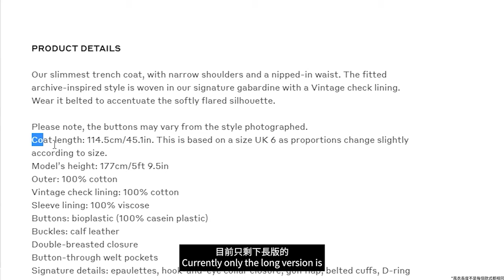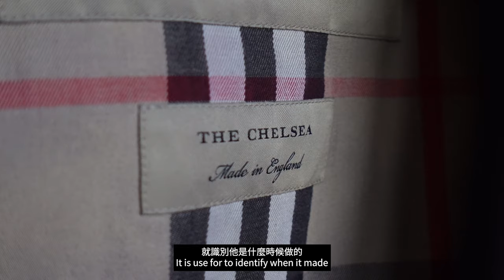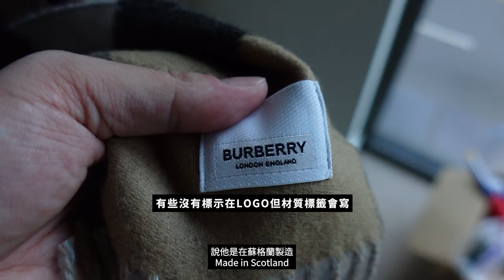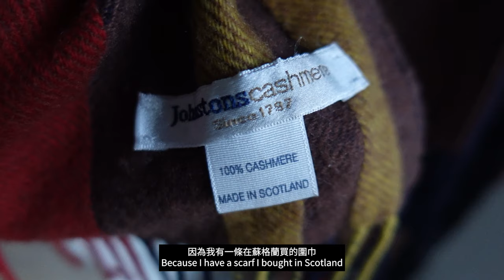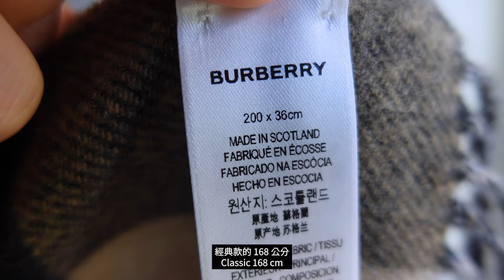Burberry 前員工帶你認識 Burberry 的經典款女裝風衣、不分性別經典款圍巾！ - 語語先派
這主題之前我朋友跟我提到好像可以做，我也感覺滿有趣的，就決定來做囉。

0:00 開場
0:12 經典款? 經典款風衣介紹
0:22 Kensington 肯辛頓
0:41 Chelsea 切爾西
0:55 Waterloo 滑鐵盧
1:18 Pimlico 匹黎可
1:35 什麼是 Car coat?
1:55 商品產地?
2:08 風衣長度
2:52 風衣細節
4:25 經典款風衣到底該選哪一件?
4:47 經典款 LOGO?
5:06 經典款圍巾?
7:00 店內試穿要點
8:22 風衣顏色挑選
9:31 穿風衣的場合?
10:10怎麼綁風衣腰帶?
10:37 蜂蜜色經典款人!飾品跟風衣的冷暖色搭配!
11:44 圍巾長度

我工作部門是女裝，我沒換過部門，所以5年都在女裝，介紹內容是以女裝風衣為主。
影片裡的風衣是我自己的男裝風衣唷。

雖然工作五年，但不代表我就是那種超懂女裝的人，畢竟工作經歷有時候不代表了解的程度XD 所以有任何錯誤歡迎在職員工糾正XD

有關於Burberry 疑問的可以底下留言唷！也歡迎一起討論！

後記:
1.我大部分風衣的長度跟袖長都有修改過，我個人喜歡長度到膝蓋跟大腿中間，因為我的身體比例是6:4，穿到膝蓋跟大腿中間可以再把腳拉長到7:3 XDD(應該吧)
2.到店裡試衣服是很重要的，如果遇到認真的銷售員售後服務沒煩惱，又可以真的摸到風衣跟穿在身上的感覺，所以一定要到店裡試衣服唷。
3.蜂蜜人真的路上太多了，拜託換換顏色吧! 不換也可以啦，美美的美美的XD